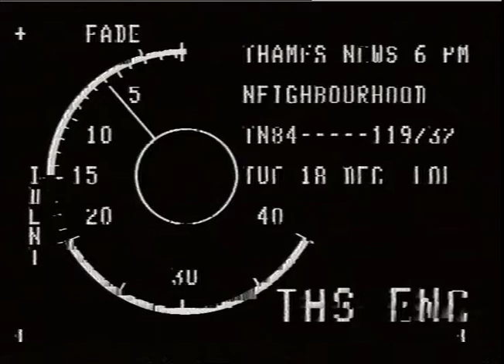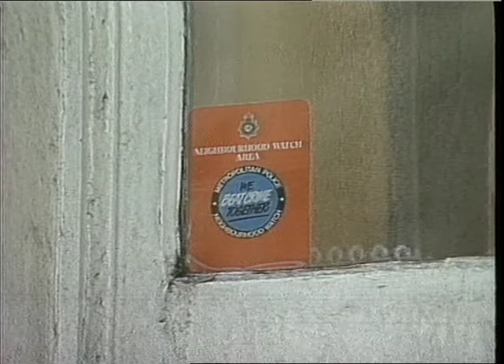SEYMOUR, CAROLINE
IHAMLS NEWS -18.12.84- NEIGHBOURHOOD WATCH SCHEME - BURGLARIES IN LONDON UP BY Ma, BUT CHELSEA COUN